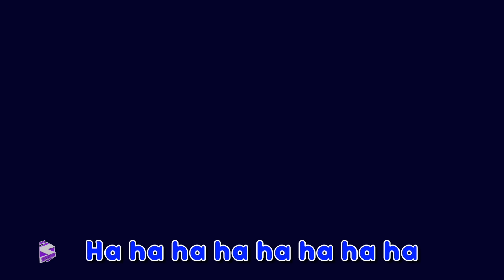Ha Ha It's Halloween Night - Sing Along | Halloween Rhymes For Children | Spooky Cartoon Songs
Learning is always fun with the Super Supremes Sing Along Children’s Songs popular nursery rhymes. We bring to you some amazing songs for kids to sing along with us and have a good time. Kids will dance, laugh, sing and play along with our videos while they also learn numbers, letters, colors, good habits and more!